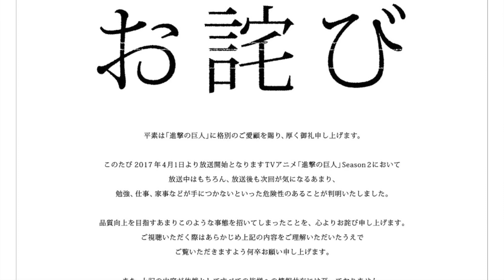Attack on Titan Author Regrets...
Attack on Titan season 3 is about to come out in July and it seems like its creator Hajime Isayama is also very much on board the hype train. He reveals that he regrets certain things when it comes to his work on Attack on Titan, and he may come to terms with those regrets with the upcoming season 3 because, it's just that good.